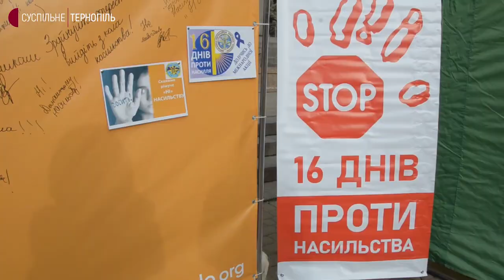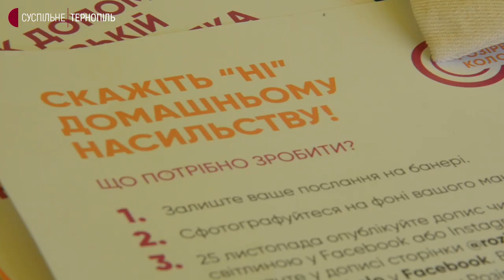На майдані у Тернополі провели акцію проти насильства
45 звернень та побажань написали тернополяни людям, які зазнали насильства. На Театральному майдані встановили банер, на якому кожен міг написати кілька слів. Так Тернопіль долучився до Всеукраїнської акції "Розірви коло насильства"